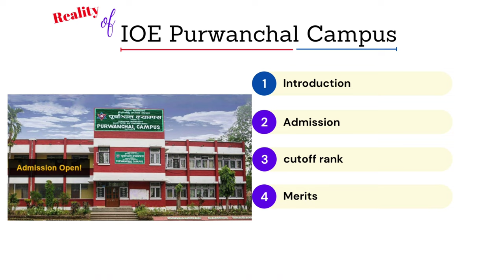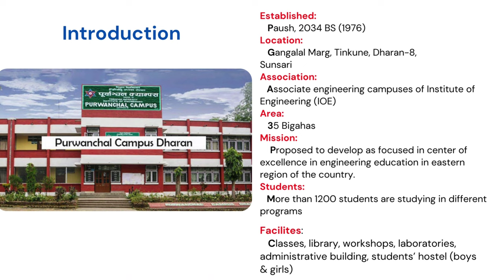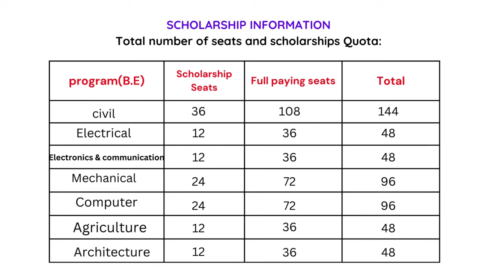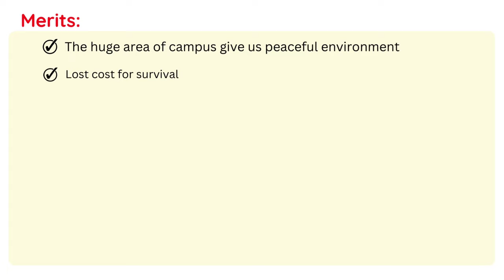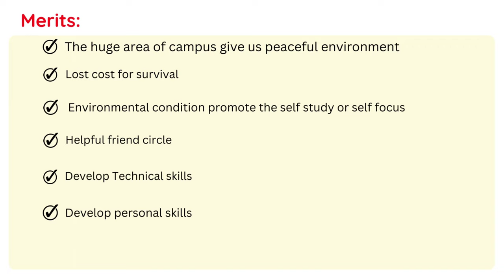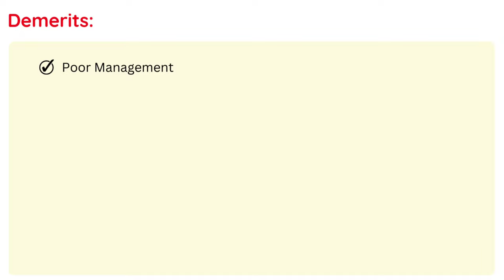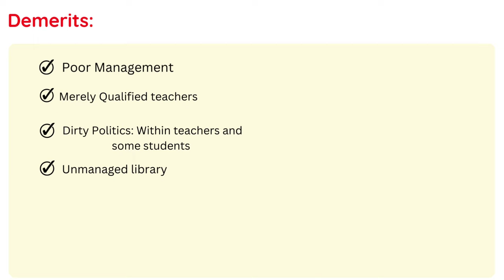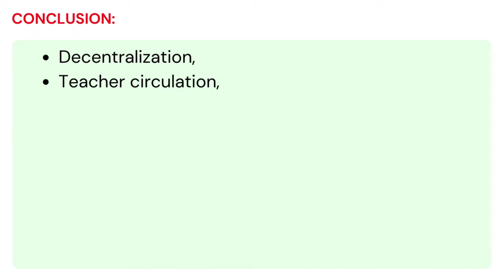REALITY OF IOE PURWANCHAL CAMPUS || FULL CASE STUDY || E-BIDHYARTHI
E-Bidhyarthi is a digital learning platform that acts as a medium to provide case study and information  to people. In short, it is a digital informer.
Moreover, it is the development in digitalization following the time to
make the daily life of people easy to get all the research, well information. This platform is mainly centric on students and learning persons.

Video presenter : Lekhnath Neupane
Content creator : Lekhnath Neupane and Riwaj Basnet
Concept : Mahesh Joshi